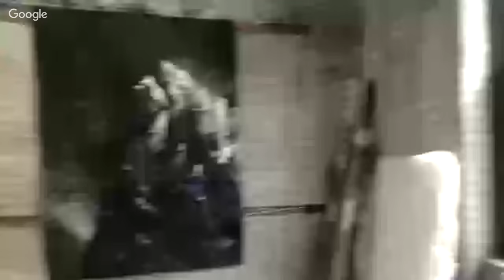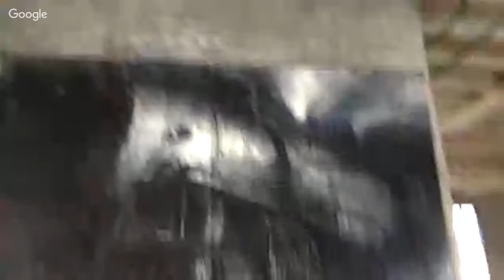Ekaterina's studio visit: Day 2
Studio visit: Day 2
Every day I have a set of things to do in my studio. A painting of mine is not usually done in one day. You can see me working on some artwork day after day, live!